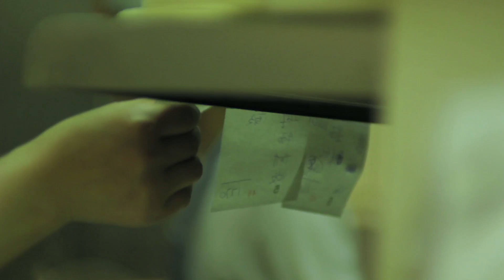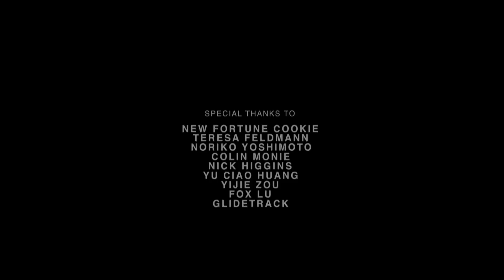Bridging The Gap: Men | TAKEAWAY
Beginning his solitary shift as most of us are going home, a young Taiwanese delivery man drives through the night bringing meals to faceless customers. Alone in the car with only his thoughts and dreams for company, he ruminates on his work and what life could have in store for him.

Director: Yu-Hsueh Lin
Producer: Grant Keir (Faction North)
Executive Producers: Sonja Henrici & Noe Mendelle
Editor: Yu-Hsueh Lin
Camera: David Lee, Yu-Hsueh Lin
Highlights:

Edinburgh International Film Festival, 2012
Curt Doc Film Festival, 2013
Week long screening at Glasgow Film Theatre with Jiro Dreams of Sushi, 2013